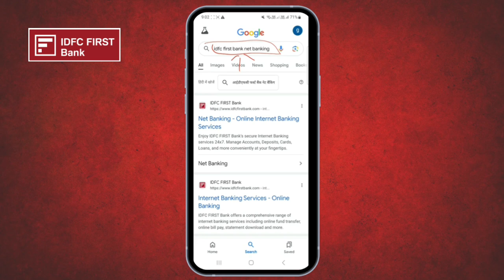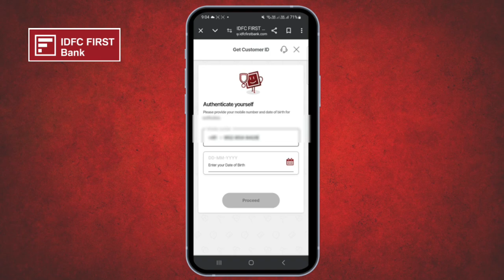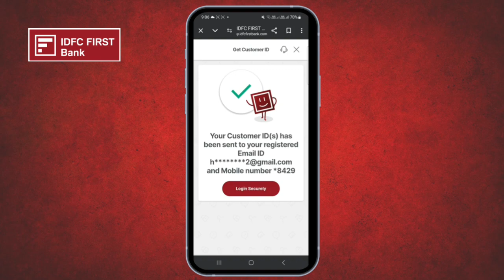How to find IDFC First bank customer ID ।। IDFC bank ki customer id kaise pata kare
How to know IDFC First Bank Internet Banking customer ID

_________________Disclamer________________
        This video is only for education and
                informational purposes.